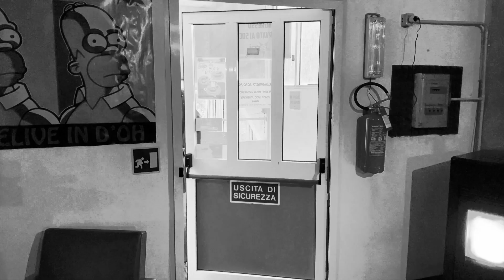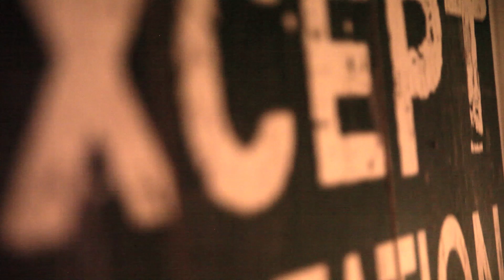Cialtroni e criminali - Zac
Il primo video, “Cialtroni e Criminali”, è stato realizzato da Davide
Incorvaia e unisce immagini girate in Saletta in diversi periodi, “prima e
dopo”.
“Tutto bene?” è una raccolta di canzoni registrate negli ultimi due mesi del 2020 presso il circolo ARCI “La Saletta” di Urbe (SV). È il primo disco solista di Zac senza Les Trois Tetons, ma con la collaborazione di Matteo Zunino, che ha suonato diversi strumenti curando anche registrazione e missaggio. Alcuni brani inoltre sono arricchiti dalla partecipazione di musicisti ospiti: Adriano Arena alle chitarre elettriche, Michele Olivieri al pianoforte, Daniele Canepa al Violoncello, Federica Zunino e Virginia Caneva ai cori. Le incisioni comprendono otto canzoni originali – sei in italiano e due in inglese - e un rifacimento di “Bravi ragazzi” di Edoardo Bennato.